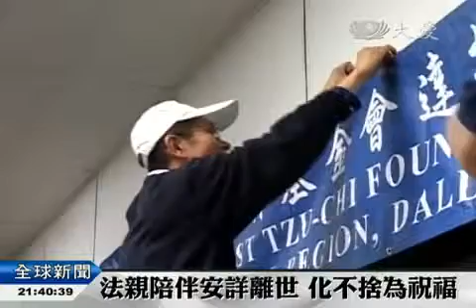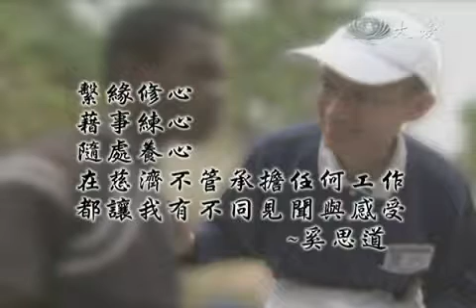海地賑災作先鋒 心繫黎民愛不輟 (2014.03.14)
美國資深慈濟志工，奚思道，今年二月(2/21)因為癌症往生，他在1980年代，移民美國，1990年前後，接觸佛法，皈依上人，自此加入慈濟志工的行列，對於美國總會慈善志業的推動，不遺餘力，2010年更是海地大地震的第一批勘災志工，同年他也被診斷出罹患肝癌，但他依舊心繫災民，多次往返海地賑災，最近這三年多的時間，儘管身體有病痛，他還是努力做好每一件慈濟事，因為他說人的生命有限，一定要讓自己的每一分每一秒都過得有意義。

2010年海地大地震，美國慈濟志工奚思道第一時間前往勘災，同年被診斷罹患肝癌，依舊心繫災民，多次往返太子港賑災。

聲音來源：奚思道：「其實我們能夠做的，也真的就是很有限，不過對他們來講，卻是覺得真的是好像是，打開了他們的心裡的那分，一扇窗 讓愛能夠，在他們心中能夠去發芽。」

慈濟志工 卓玉敏：「從他(奚思道)的身上，我看到了什麼叫做圓融，他對任何一位志工，都像是對自己的法親家屬，一樣的關心，當我們有任何的問題的時候，他總是這麼有耐心地聆聽，」

2013年底，奚思道辭職在家休養，原本期盼病情好轉，但終究不敵病魔折磨，今年二月底在熟睡中安祥離世。

慈濟志工 卓玉敏：「我在這邊深深地祝福奚師兄，快去快回，希望在我們的，幼兒園裡頭，可以看到一個小菩薩，長得就像他一樣的，這麼的從容，又這麼的淡定。」

奚思道的一生，縱使只有五十六年，但卻跟許多人結了好緣，生命的長度雖然短暫，拓展了無限的寬度及深度。

繫緣修心、藉事練心、隨處養心，在慈濟不管承擔任何工作，都讓我有不同見聞與感受，~奚思道

綜合報導
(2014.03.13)